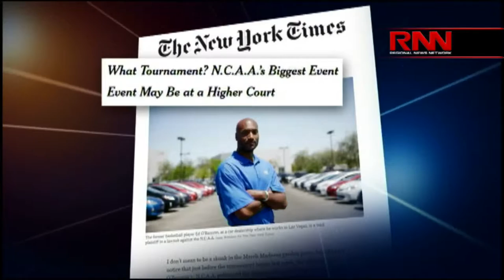SHOULD NCAA ATHLETES BE PAID?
IT’S THE FINAL FOUR, AND THE NCAA, THE SCHOOLS, AND THE NETWORKS ARE ALL RAKING IN MILLIONS, IF NOT BILLIONS OF DOLLARS. PLAYERS, LED BY FORMER UCLA STAR ED O'BANNON, ARE SUING TO GET THEIR SLICE OF THE PIE.

THE CASE COULD GO ALL THE WAY TO THE SUPREME COURT. SHOULD THESE GUYS GET PAID?